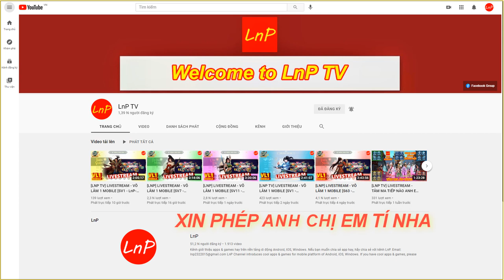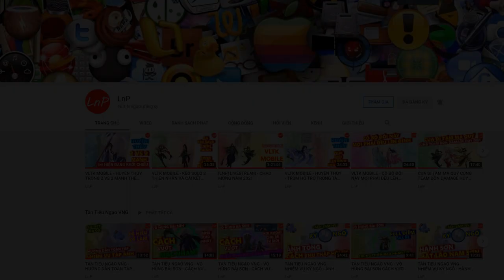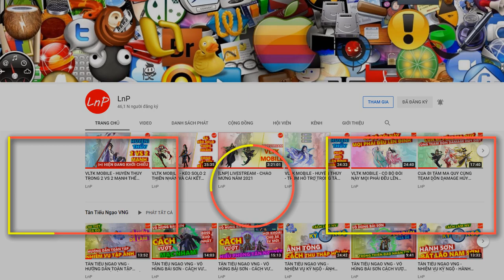VLTK MOBILE - KHI CUA BAOR KEE BES DDOOCJ LEEN DDIRNH | LnP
VLTK MOBILE - S788 KHI CUA BAOR KEE BES DDOOCJ LEEN DDIRNH | LnP

Team : NGŨ ĐỘC - TÀNG KIẾM - MINH GIÁO

2/ TheFatRat & Anna Yvette & Laura Brehm - Chosen